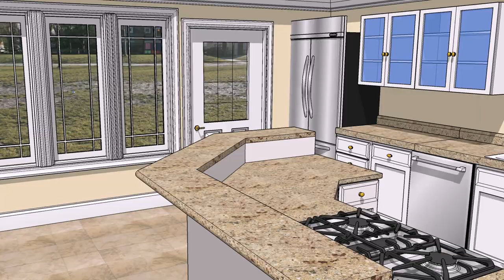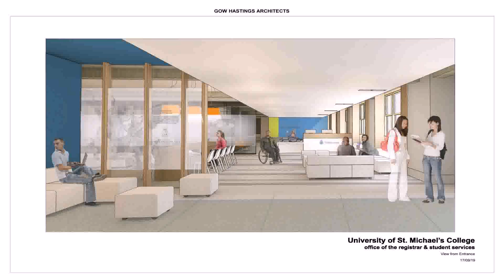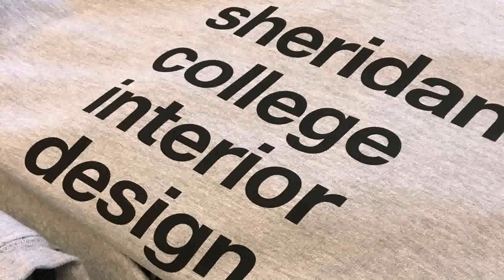Interior Design In Toronto Colleges